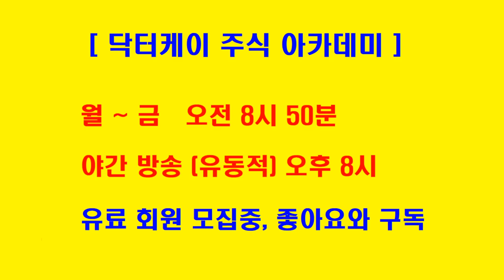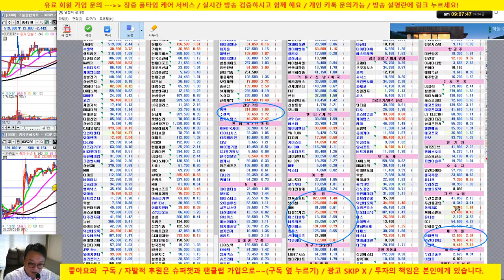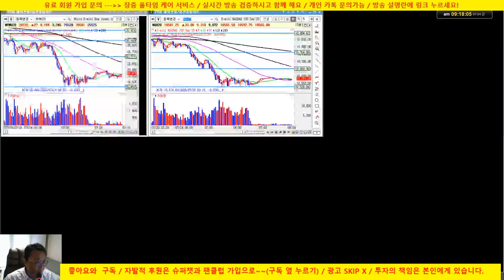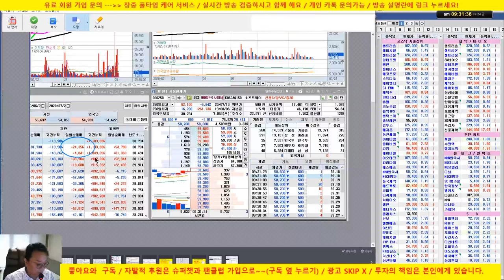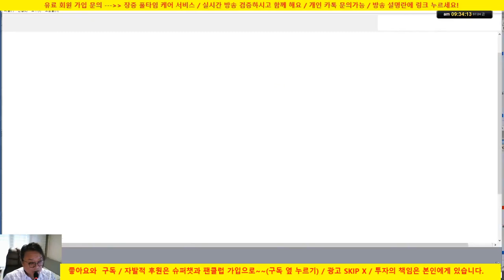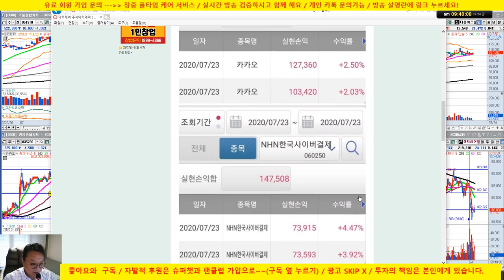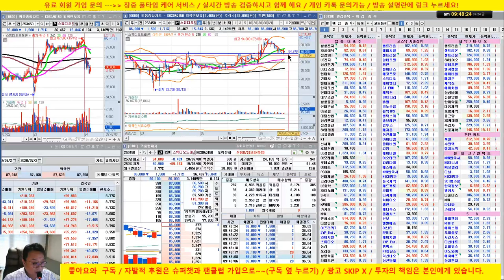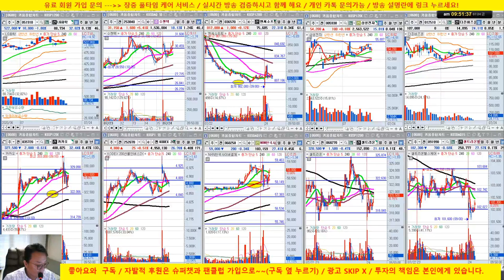[주식 생방송] 미국 하락으로 갭하락 출발 했으나 강하게 반등 시도중/카카오 매수의견/20/07/24/닥터케이 주식아카데미/무료 추천주 & 종목상담/주식기법 무료강의